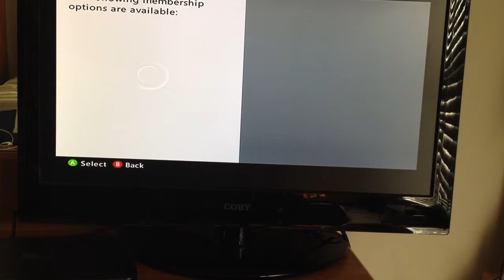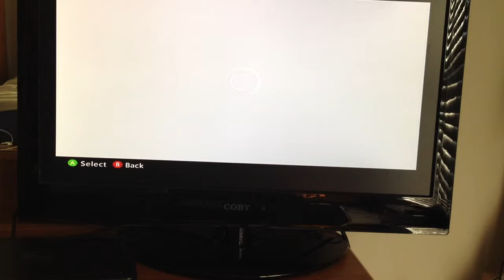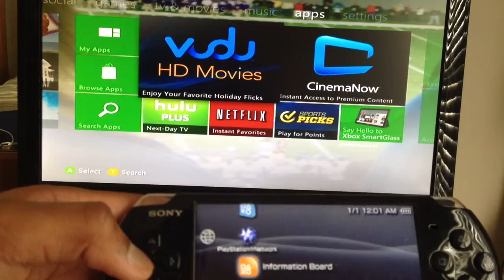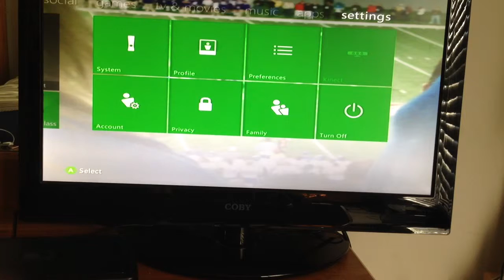XBOX VS PLAYSTATION